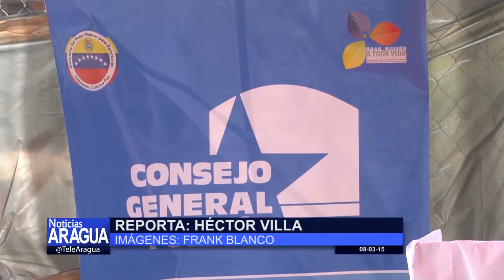Cuadrantes de seguridad son atendidos por Poligirardot 08-03-15